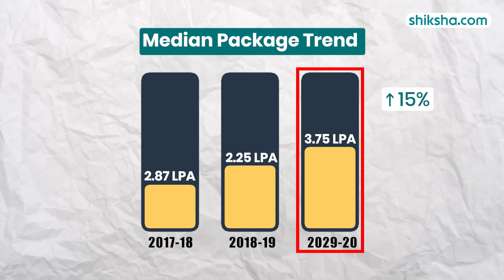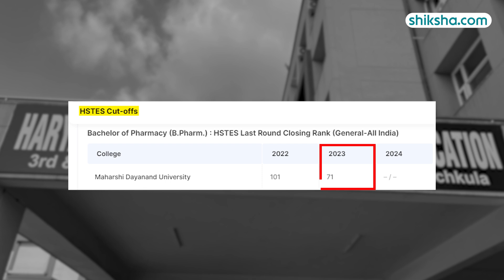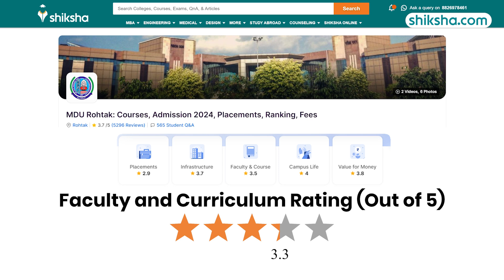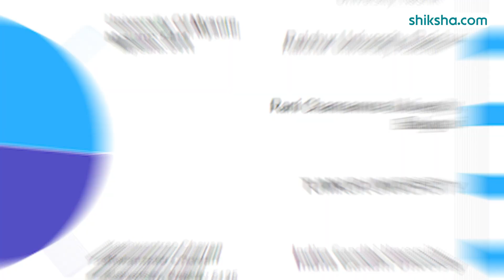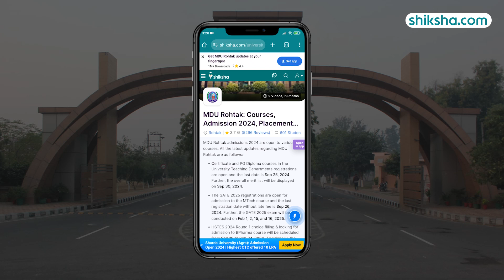MDU Rohtak BPharma Review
Get insights into the BPharma program at MDU Rohtak. This review highlights the curriculum, lab facilities, faculty, internships, and placement opportunities. Watch this video to learn if MDU Rohtak is the right fit for your pharmacy studies.

0:08 - Overall Rating
0:17 - Placements
1:18 - Fees
1:36 - Infrastructure
2:47 - Faculty
3:50 - Campus Life